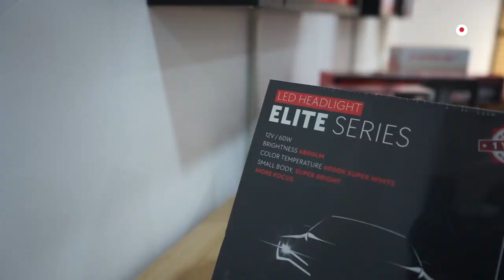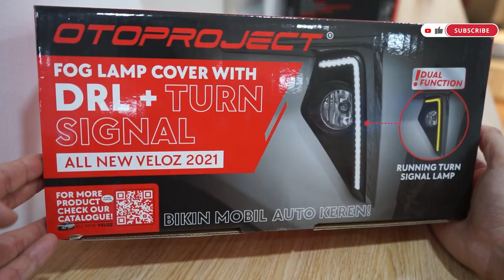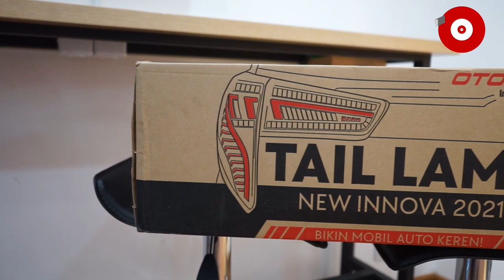7 AKSESORIS PERLAMPUAN OTOPROJECT (ADA APA AJA SIH?)